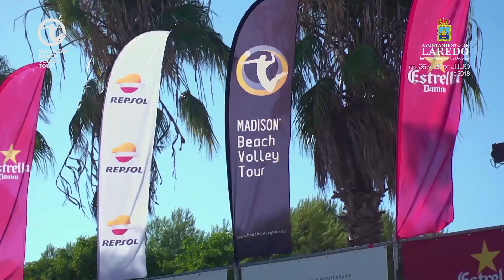Presentación Madison Beach Volley Tour Laredo International Open 2018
Spot promocional del torneo de vóley playa celebrado en Laredo del 26 al 29 de julio de 2018, penúltima prueba del circuito Madison Beach Volley Tour (MBVT) 2018.

Más que un espectáculo deportivo. Hay que vivirlo
Entrada gratuita hasta completar aforo. ¿Te lo vas a perder?